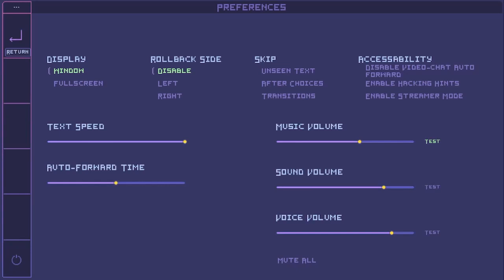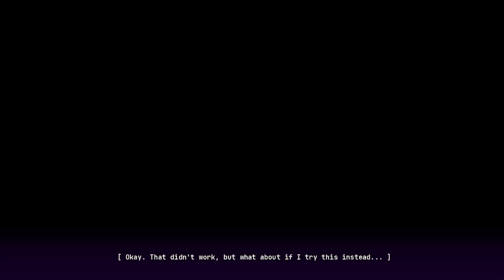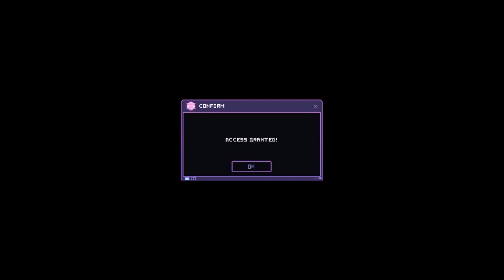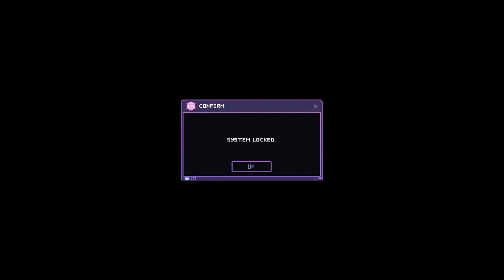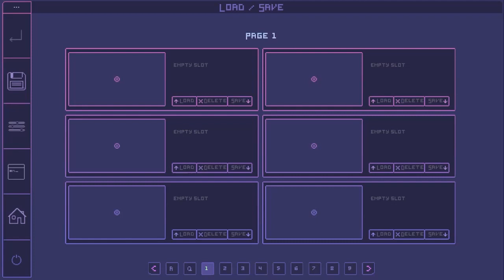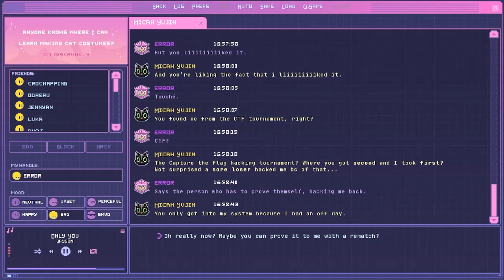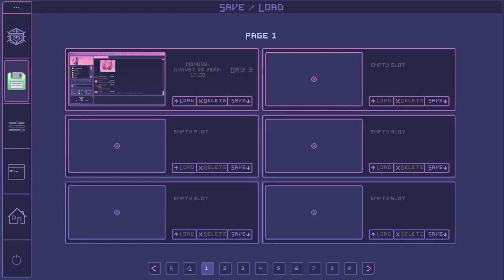Error 143, what do you do to me?! | Part 1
A visual novel where I won't fall in love with an annoying hacker...maybe. I recorded this AGES ago and almost forgot about it. I will try to get better at editing, I swear.. So sorry about any audio issues.